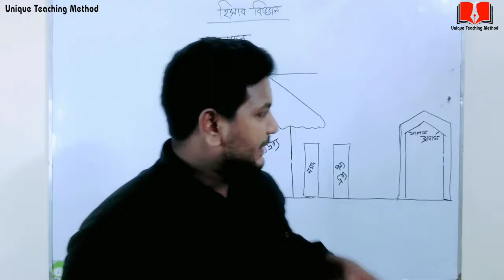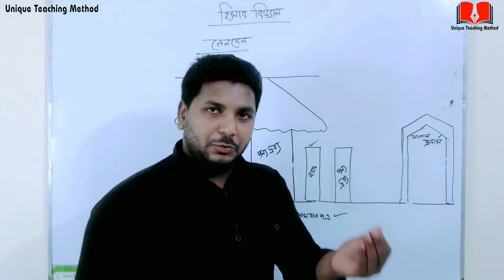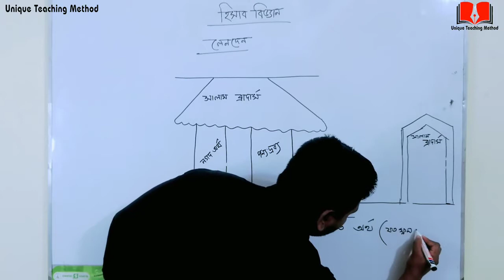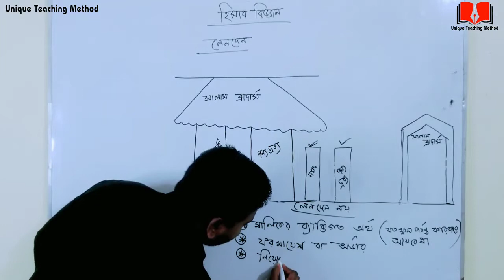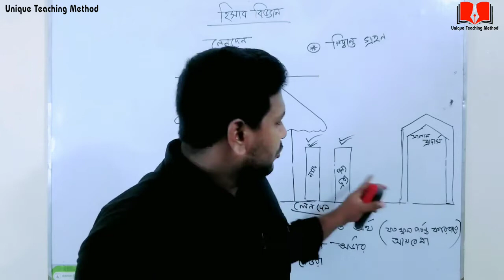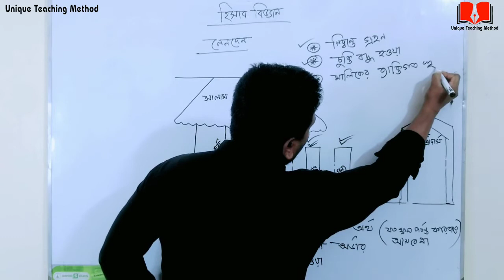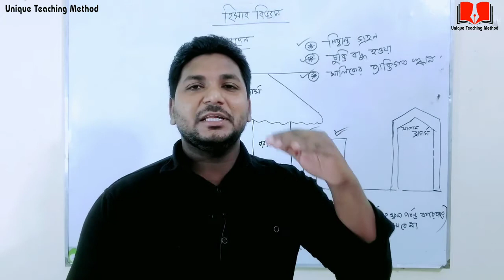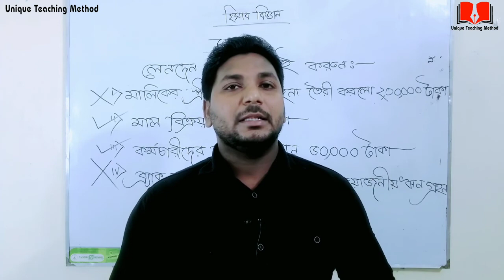Accounting | Transaction | লেনদেন | Sumon Sir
এবার আসুন কমার্স জগতে প্রবেশ করি :-

হিসাববিজ্ঞানের যে সকল ভিডিওগুলো দেখলে আপনার কাছে হিসাববিজ্ঞান পানির মতো সহজ মনে হবে।

আমাদের কিছু কথা। আমরা দুই ভাই
১। মোঃ দেলোয়ার হোসেন (বিজ্ঞান বিভাগ)
২। মোঃ আতিকুল ইসলাম সুমন (ব্যাবসায় বিভাগ)
মূলত ভালো মানের শিক্ষা আপনাদের মাঝে ছড়িয়ে দেয়ার চেষ্টা চালিয়ে যাচ্ছি। জানিনা কতটুকু পারছি তবে এই চেষ্টা আমরা চালিয়ে যেতে চাই। আল্লাহ আমাদের সহায় হউক। আমিন।